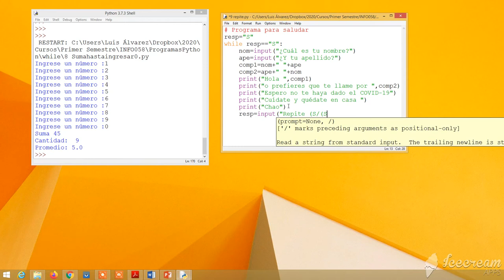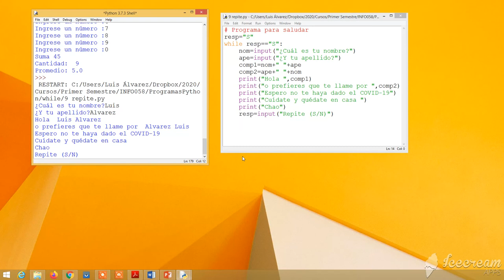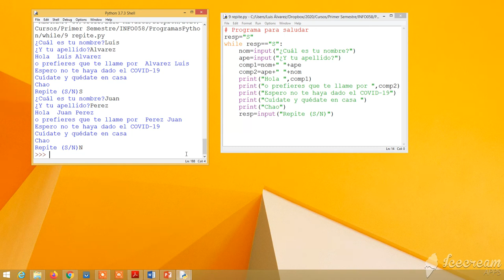while 8 repite programas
Programa en Python, que indica cómo usar while para repetir indefinidamente un programa